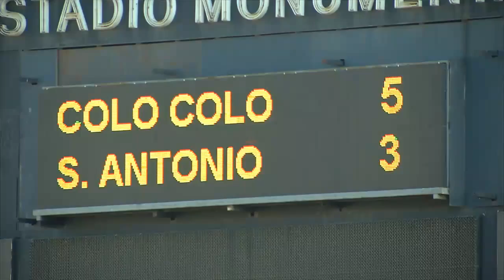Colo-Colo Filial goleó a San Antonio Unido en el Monumental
El equipo de Hugo González se impuso por 5-3 por la segunda fecha de la Segunda División.